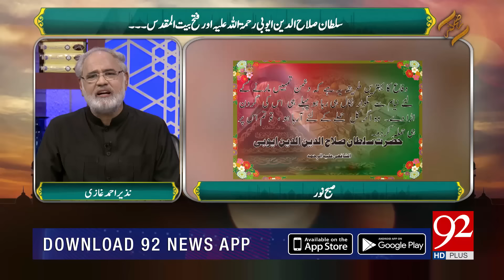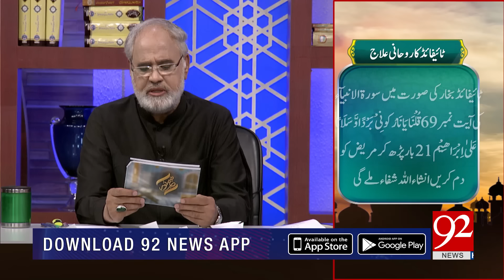Subh E Noor | Sultan Salahuddin Ayyubi aur Fatah e Baitul Muqaddas | 2 Oct 2018 | 92NewsHD